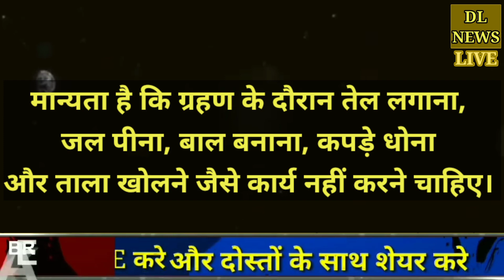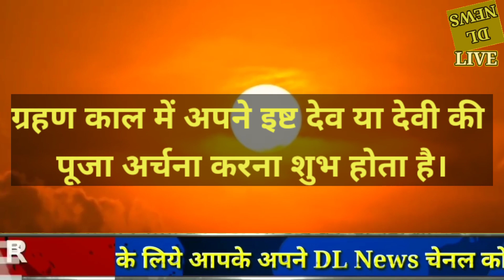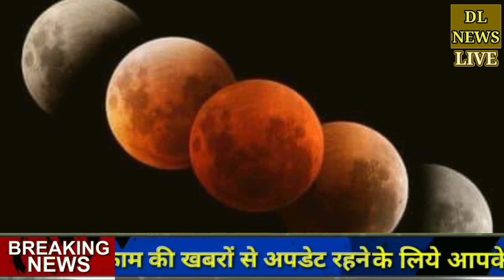Lunar Eclipse 2021, चंद्रग्रहण के दौरान भूलकर भी न करे ये 6 काम, chandra grahan 26 may 2021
today chandra grahan 2021, चंद्रग्रहण का समय 2021, lunar eclipse time 2021, chandra grahan 26 may 2021,